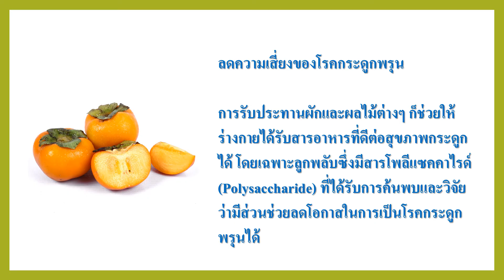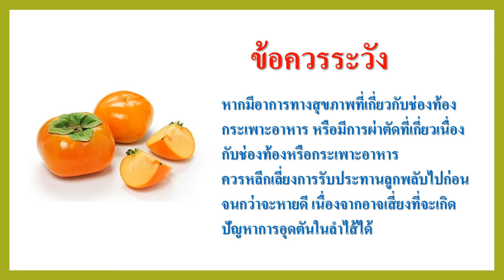ลูกพลับ: สรรพคุณและข้อควรระวัง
ลูกพลับ เป็นผลไม้ที่มีคุณค่าทางอาหารสูง อุดมไปด้วยสารอาหาร วิตามินและแร่ธาตุต่าง ๆ หลายชนิด จึงมีประโยชน์และสรรพคุณต่อร่างกายเป็นอย่างมาก